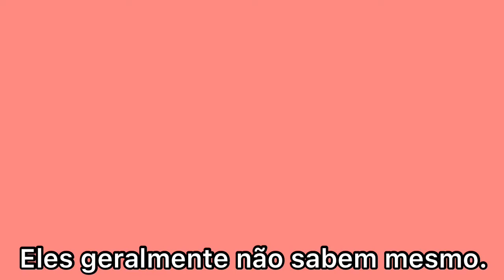DANAH.DOC HOMOFOBIA E IDENTIDADE DE GÊNERO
Olá Danahdinhas e Danahdinhos!!!
Tudo bem com vcs meus amores?!
O VÍDEO DESSINCRONIZOU NA HORA DE SUBIR!!!
AS LEGENDAS ESTÃO FORA DE LUGAR. ENTÃO, POR FAVOR SE ATENHAM AO QUE A PSY E A FELINA DIZEM!!!
PORQUE FICA FORA DE CONTEXTO!!!
Hoje postarei a parte 1, do vídeo sobre homofobia, identidade de gênero, família, bullying na escola, é muito mais!!!
As convidadas de hoje são PSY ODARA E FELINA!
Tá Mara!
Esse vídeo já tinha sido postado, mas alguém invadiu a conta e excluiu ele!! E esse não foi o único não!!!
Espero que vcs gostem meus amores!!!
Bjus
Amo vcs!!!